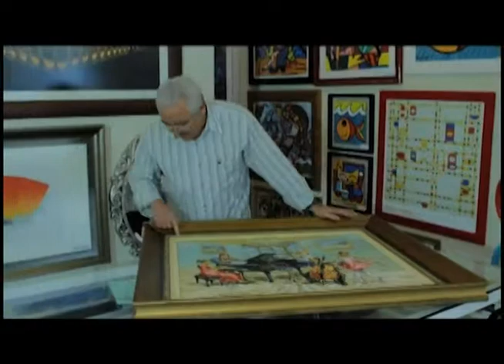Programa Inside SBT Brasília 28 12 2013. Maquiagem Reveillon